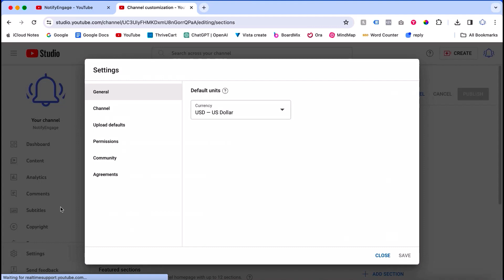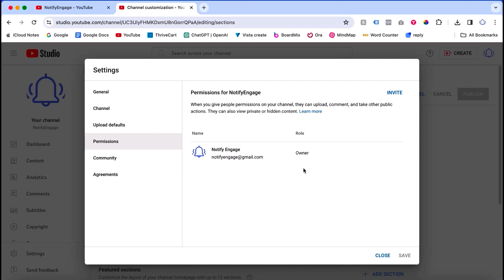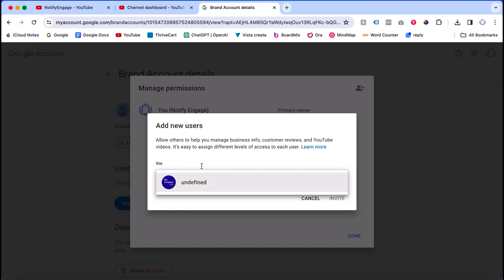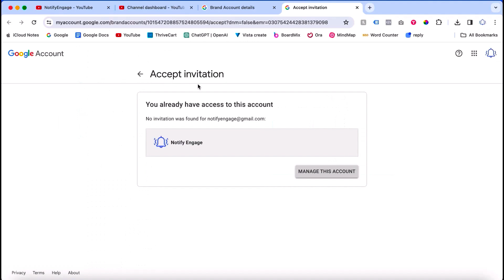how to transfer youtube channel to another google account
Welcome to VidTechy, In this step-by-step tutorial, we'll show you how to transfer youtube channel to another google account.

Transferring a YouTube channel to another Google account involves changing the channel's ownership. Here's a step-by-step guide on how to do this:

1, Sign in to Your YouTube Account:
Open your web browser and go to YouTube.com.
Sign in to your YouTube account that owns the channel you want to transfer.

2, Go to YouTube Studio:
Click on your profile icon in the top-right corner of the YouTube homepage.
Select "YouTube Studio" from the dropdown menu.

3, Access Channel Settings:
In YouTube Studio, click on "Settings" in the left sidebar menu.
In the settings window, click on the "Permissions" tab.

4, Invite the New Owner:
Click on "Invite" to add the new owner to your channel.
Select "Manager" as the role for the new account and click "Invite."

5, Accept the Invitation:
The new owner will receive an email invitation to become a manager of your YouTube channel.
They need to accept the invitation by clicking on the link in the email.

6, Promote the New Owner to Primary Owner:
Once the new owner has accepted the invitation and is listed as a manager, go back to YouTube Studio.
Click on "Settings" in the left sidebar menu.
Navigate to the "Permissions" tab again.
Click "Save" to confirm the change.

7, Confirm Transfer of Ownership:
The new primary owner will receive an email to confirm the transfer of ownership.
They need to follow the instructions in the email to complete the transfer process.

8, Remove the Old Owner:
Once the new owner has confirmed the transfer, you can remove yourself (the old owner) from the channel if desired.
Go to YouTube Studio, click on "Settings," and navigate to the "Permissions" tab.
Click "Save" to finalize the changes.

By following these steps, you can successfully transfer your YouTube channel to another Google account.

Team VidTechy